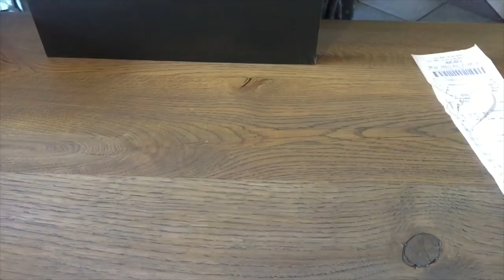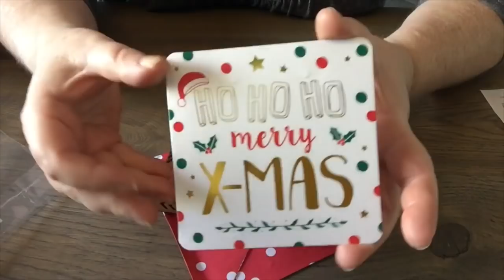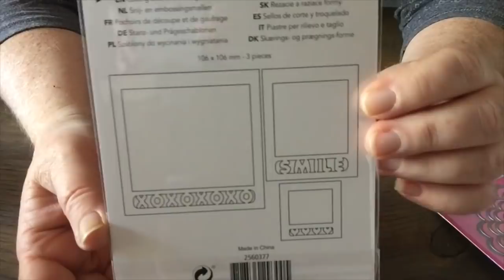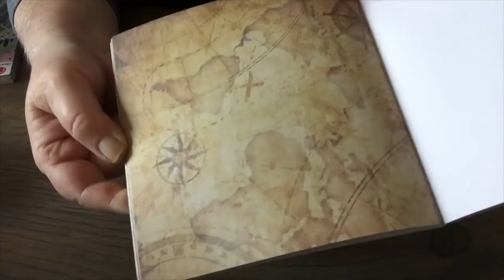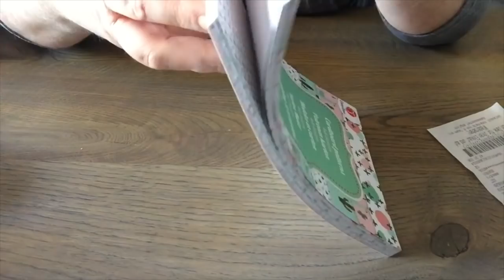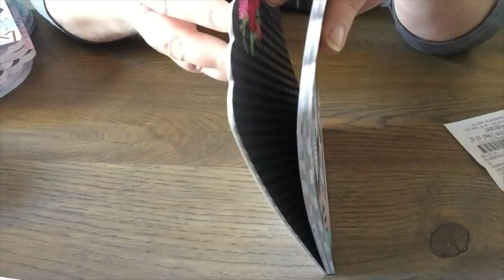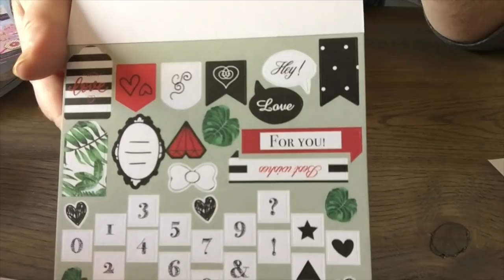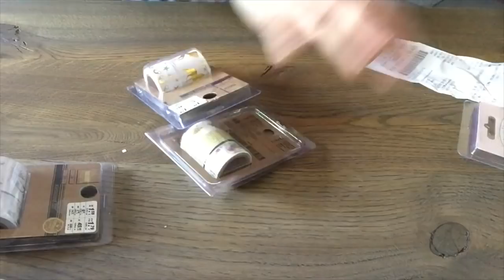Action Haul 10. Oktober Neue Stanzen, Glitzergeschenkpapier, etc....KiK Haul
Dauerwerbesendung
Alles selbst gekauft von meinem Geld.
Ich äußere meinen eigene Meinung dazu